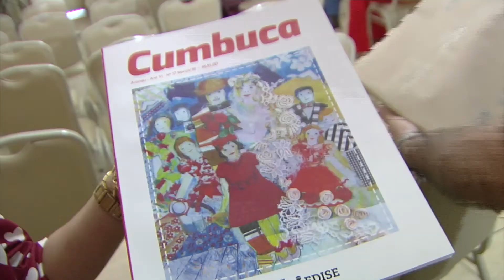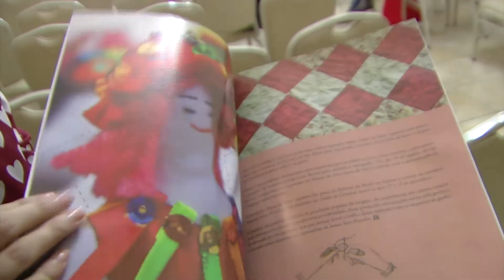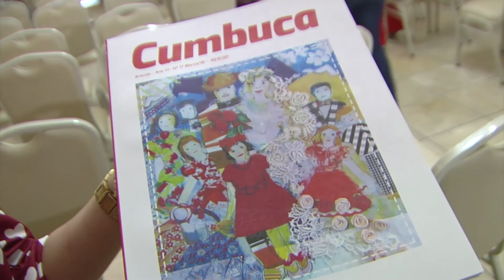Lançamento do livro 'Imprensa Oficial do Estado de Sergipe: 123 Anos'